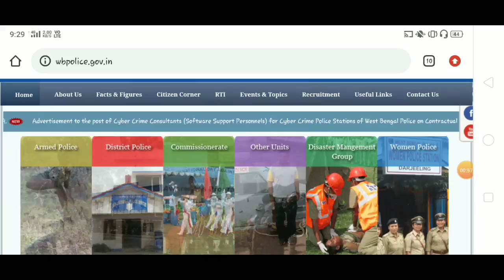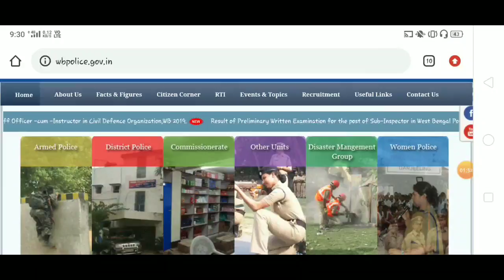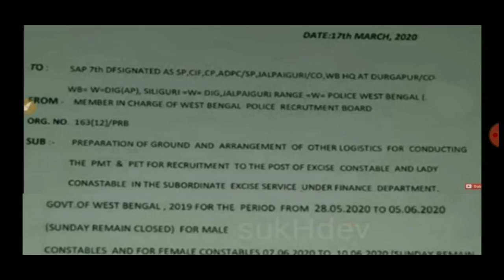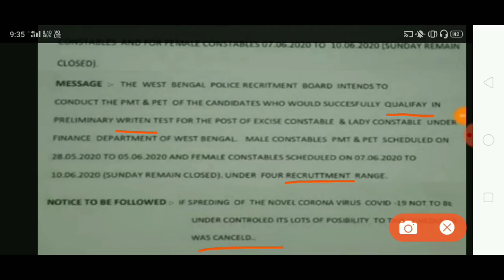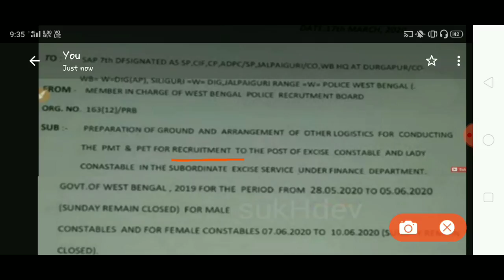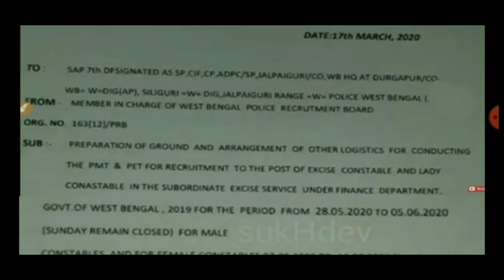WBP EXCISE PMT/PET Notice Published Fake / Real ।। Abgari police new PMT PET Date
In this video we are describe about WBP Excise Constable PMT PET Notification Real or fake

WB EXCISE cut off
WB EXCISE RESULT
WB EXCISE PMT PET

App link